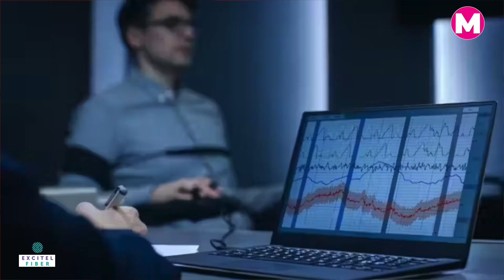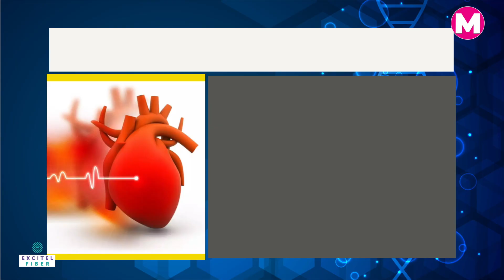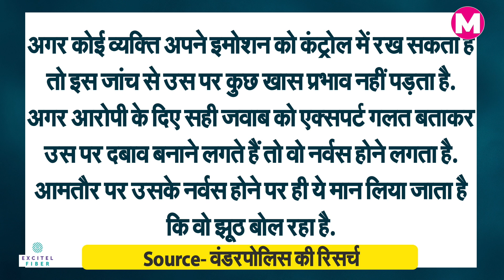How do Lie Detector Test work, What is Polygraph Test ? RG Kar Medical College। Kolkata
Forensic Science में कई ऐसे test होते है जिनके जरिए investigative agencies आरोपी के दिल-ओ-दिमाग में छिपे सारे secrets को बाहर ला सकती है। ऐसे ही एक टेस्ट का नाम है polygraph test जो फिर से इन दिनों चर्चा में है, क्या इससे सच सामने आता है, कैसे ये वर्क करता है, इस report में जानिए।